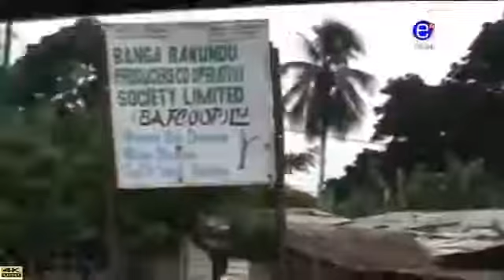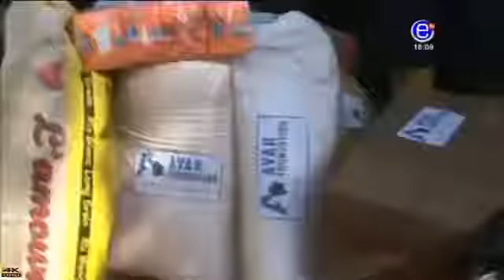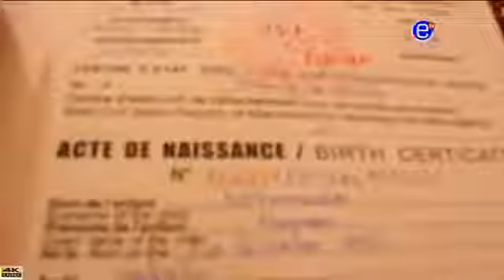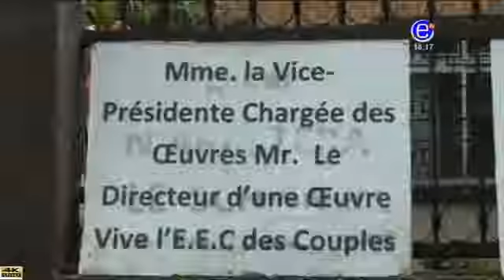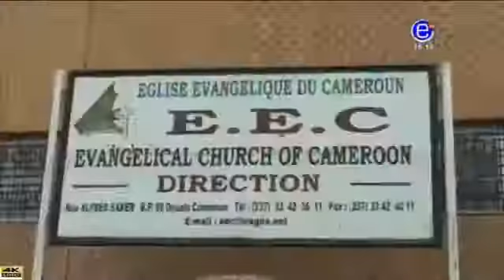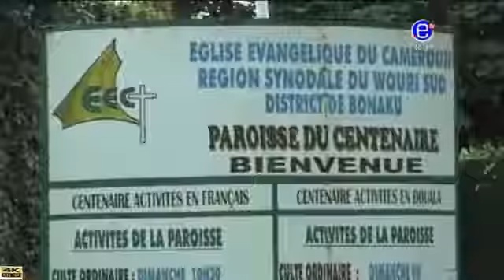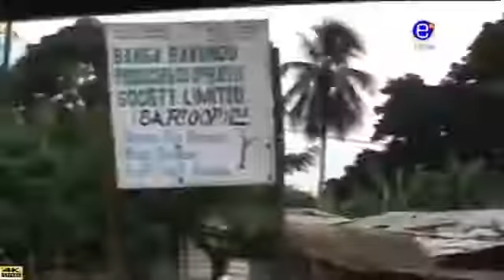EQUINOXE TV THE 6PM NEWS Wednesday, June 20th 2018